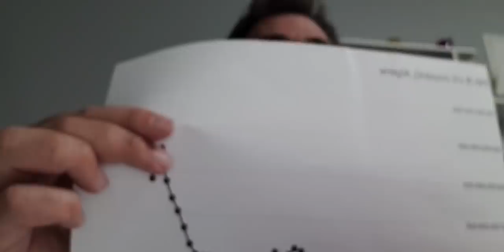Mort à l'âge de 84 ans : Bouteflika mérite des funérailles nationales et un hommage officiel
Live d'Algérie Part avec Abdou Semmar : Cette fois-ci, ce n'est pas une rumeur. L'ancien Président de la République, Abdelaziz Bouteflika, est décédé ce vendredi 17 septembre à Alger des suites d'une très longue maladie avec des complications très complexes qui ont fortement marqué son règne à partir de son 4e mandat à la tête de l'Etat algérien, à savoir depuis 2014.

Il est temps de dresser le véritable bilan d'Abdelaziz Bouteflika et de tirer les enseignements nécessaires qui nous permettront de construire une nouvelle Algérie. Sans nihilisme, sans radicalisme ni fanatisme, parlons de l'oeuvre et de la vie d'Abdelaziz Bouteflika pour pouvoir mesurer réellement les méfaits et les bienfaits de son long règne.